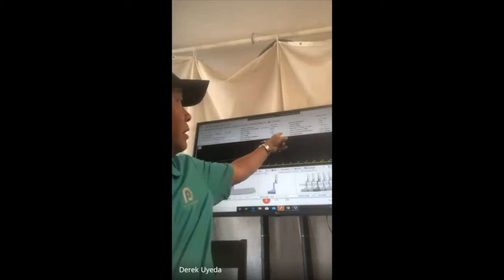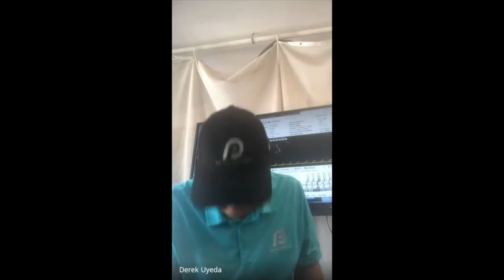SCPGA Coach Chat (5/27/20)